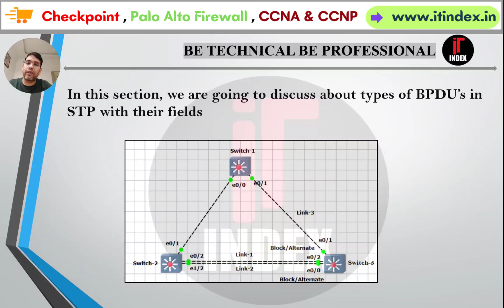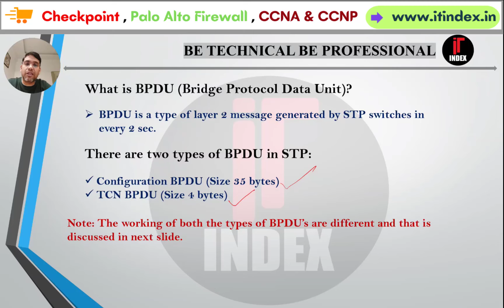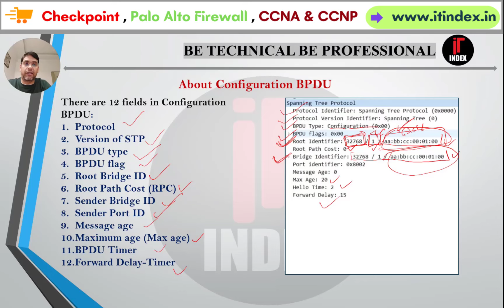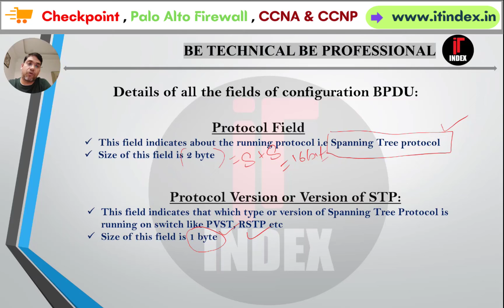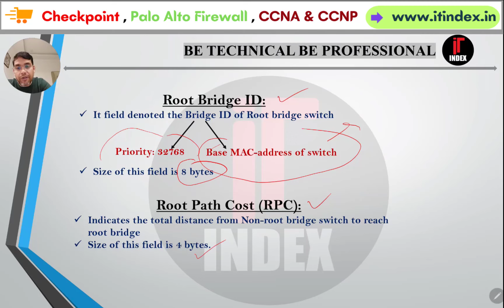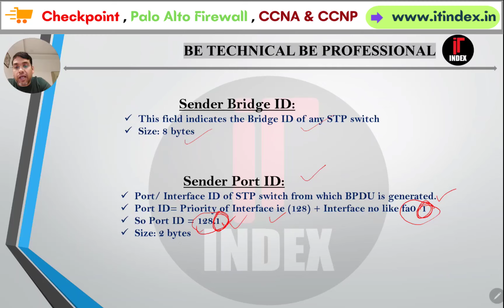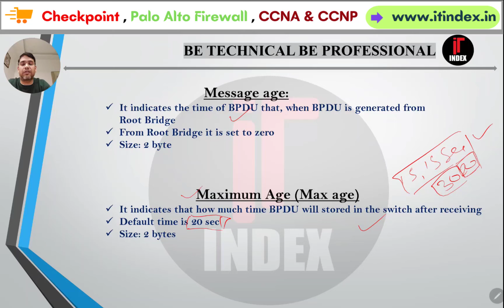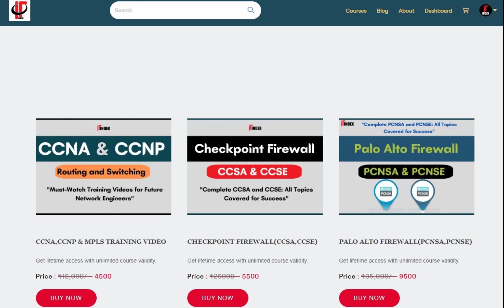Understanding BPDU Message Fields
IT Index is providing core networking contents .
This section provides a detailed explanation of the fields within a Bridge Protocol Data Unit (BPDU). BPDUs are crucial components of the Spanning Tree Protocol (STP), facilitating network topology maintenance and loop prevention. The guide covers each field's purpose, significance, and the role it plays in the communication between network switches. Understanding these fields is essential for network administrators and IT professionals aiming to optimize network stability and performance.